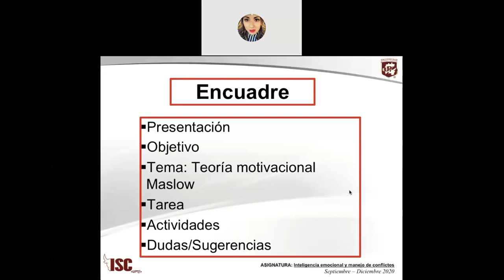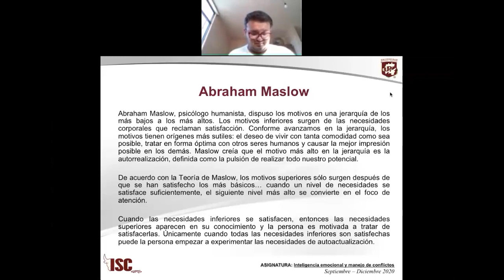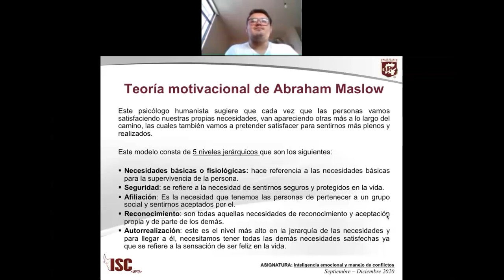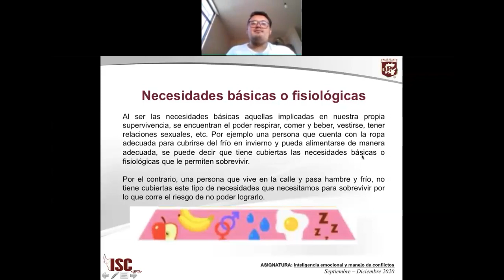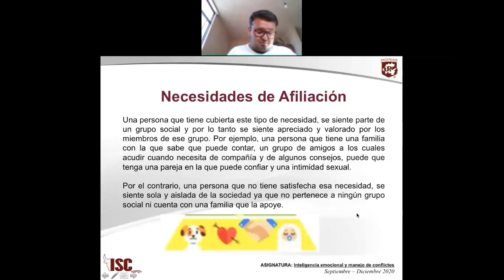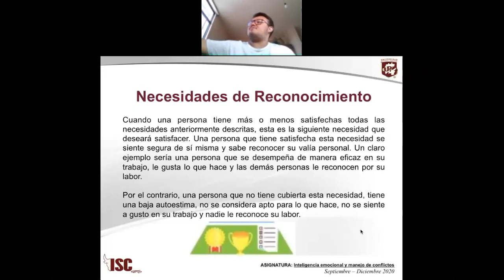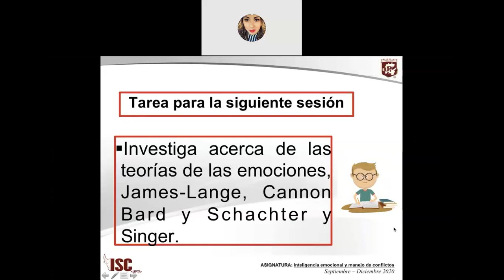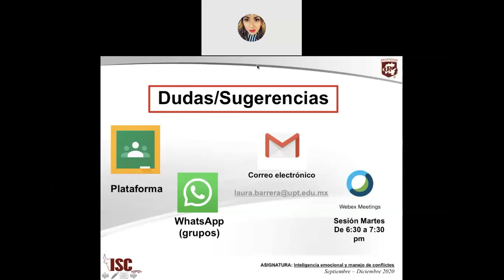Clase 3. SEMANA 3. 22 Sep 2020 ISC 31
Materia: Inteligencia Emocional y Manejo de Conflictos
Mtra. Laura Lizbeth Barrera Miranda.
Septiembre-Diciembre 2020.
Universidad Politécnica de Tulancingo
División de Ingenierías
Ingenierías en Sistemas Computacionales
Área de Desarrollo Humano